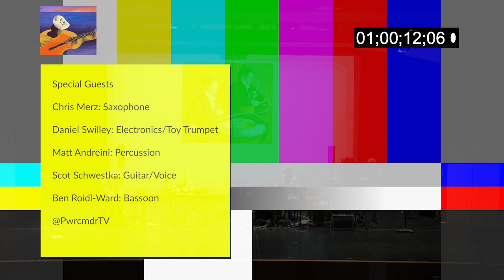Thug Life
Special thanks to Chris Merz, Daniel Swilley, Matt Andreini, Scot Schwestka and Ben Roidl-Ward for their amazing performances.